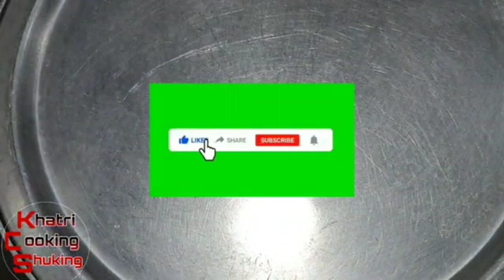My All secret recipe || Part 2 || Khatri Cooking Shuking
Mera naam Iqbal Khatri he, Main Umriya distric khargone M.P. se hu, hamare channel par aap ko aasan or majedar recipe milegi, jo aap aasani se ghar par bana sakte hain..

Thank you for your suport

Khatri cooking shuking official youtube channel